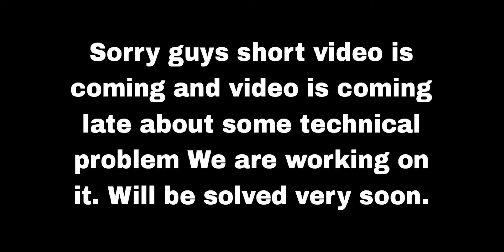TOWNSHIP NEW GOLDEN TICKET OCTOBER 2022